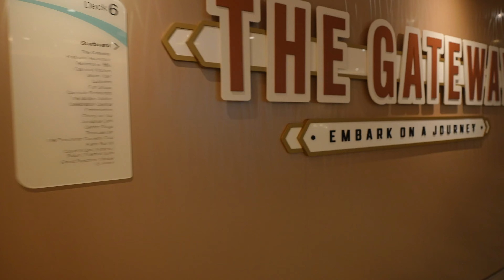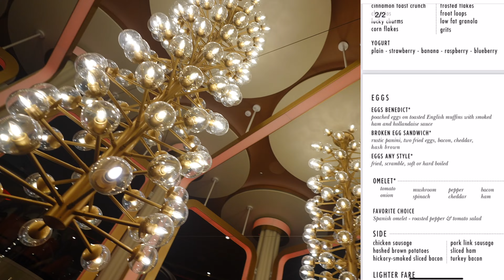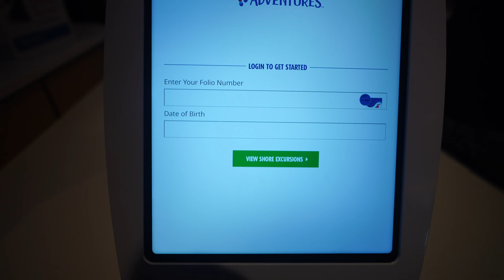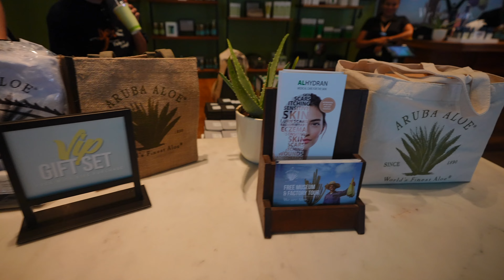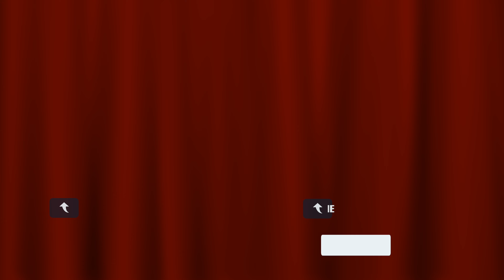Exploring Aruba's Eagle Beach for under $20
Join the Jacob Family in Episode 4 as we explore the stunning Eagle Beach in Aruba during our cruise aboard Carnival Celebration. Start the day with a delightful breakfast and gear up for an impromptu $19 beach excursion that becomes the highlight of our journey. Enjoy the sun, sand, and sea, then end the day with some local shopping, capturing the essence of Aruba in each souvenir. Don't miss this episode filled with family fun and unforgettable memories!

✅ Chapters:

00:00  Intro
01:01 Main Dining Room Breakfast
02:11 Excursion Desk
02:49 Eagle Beach
06:13 Shopping
07:29 Back On The Ship

Visit our Amazon store to find travel products and camera gear we use and recommend. Shopping through our store supports our channel at no extra cost to you, helping us bring you top-notch travel content.

The video is about "Exploring Aruba's Eagle Beach: A Carnival Celebration Adventure - Ep.4" but also tries to cover the following subjects:

Beach Excursion Highlights
Family Cruise Fun
Aruba Souvenir Finds

TITLE: Exploring Aruba's Eagle Beach: A Carnival Celebration Adventure - Ep.4 | The Jacob Family

✅ Important Links:

👉 For accurate, professional advice on pricing and availability for the Icon of the Seas or any services showcased in our videos, please consult Stephanie Jacob, a licensed and reputable travel advisor specializing in cruises

👉 What To Do in St Kitts and Nevis: Icon of the Seas Ultimate Travel Guide! | The Jacob Family

✅ About The Jacob Family:

Hey there, fellow cruisers and travel enthusiasts! Are you ready to join us on the adventure of a lifetime? We are the Jacob Family - travel addicts, thrill-seekers, and all-around fun enthusiasts! Our passion for cruising knows no bounds, but we're always up for a new challenge and exploring exciting destinations.

Our channel is all about sharing our real-life travel experiences with you, so you can learn, grow, and be inspired to chase your own dreams. From the most breathtaking natural wonders to the coolest hidden gems, we've got you covered. But it's not just about the destination - it's the journey that counts! We promise to bring you along on our hilarious, heartwarming, and sometimes downright crazy adventures.

So, whether you're a seasoned traveler or just starting out, hop aboard and let's discover the world together!